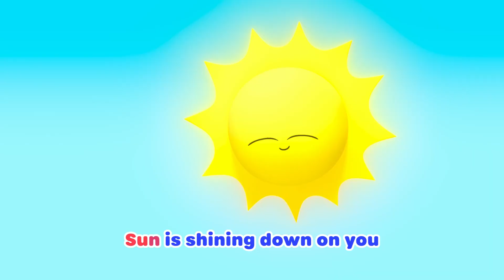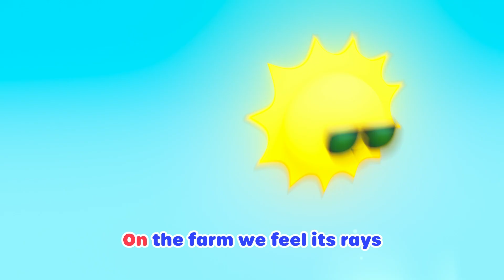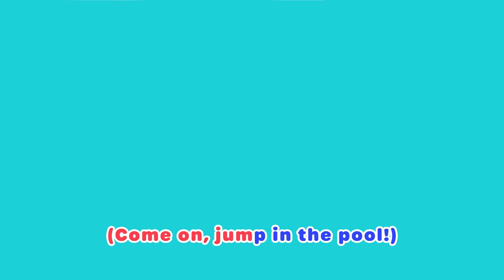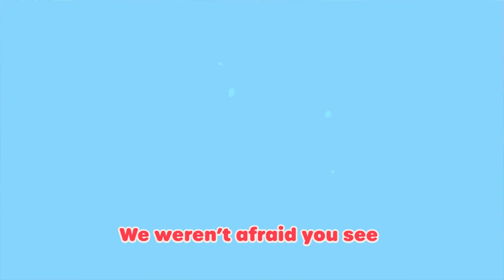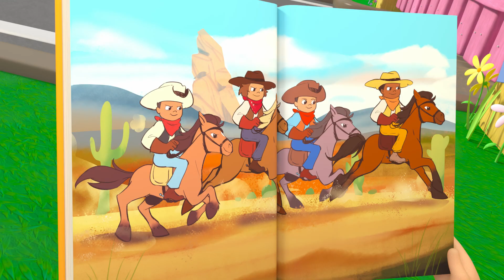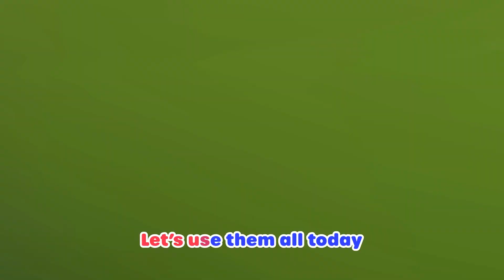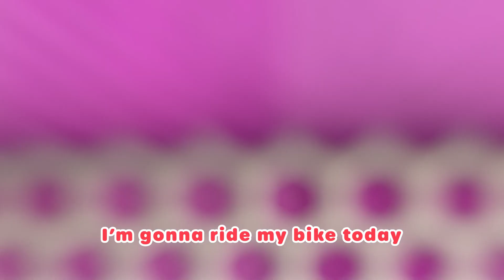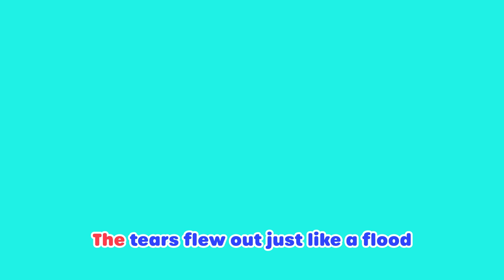💦 Summer Splash Song 💦 | Kids Road Trip - Songs and Stories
Sing along to the Splash song, the best summer song for hot days! Ella and Rishi have so much fun!

Kids Songs and Stories with Ella & Rishi
Join Ella and her friends Digley and Dazey, Buster, Scout and everyone at Lellobee City Farm, as we sing along to fun kids songs and enjoy imaginative stories from Lellobee Friends! Each episode explores a huge array of subjects: from the environmental to any social, emotional, and educational developmental skills (Caring, Sharing, Nurturing, Patience, Collaboration, Teamwork, Exercise) to Hard Learning (Counting, ABC’s, Animal Sounds).

In this compilation, we present Lellobee City Farm, a new kids cartoon show from the creators of CoComelon. It is a fun, music-based show for preschoolers, 2-5 years olds. The show is set in the fantastical urban micro-farm, where neighborhood kids gather to play, sing, help each other and learn.

🎶 LYRICS 🎶

It’s hot, hot, hot outside
Yeah, that means it’s water time
Everybody needs a drink
So refreshing
Don’t you think?
Drink, drink, drink it up
Water, water in your cup

Drink, drink
Drink the water
Drink, drink
Drink the water
Splash, splash
Keep it cool
Splash, splash
Water rules!

Pour some water on your head
Dance around with all your friends!

Pour, pour
Pour the water
Pour, pour
Pour the water
Splash, splash
Keep it cool
Splash, splash
Water rules!

Sprinkle water all around
For the grass that’s on the ground
You can jump in water too
Yeah you know just what to do

Jump, jump
Through the water
Jump, jump
Through the water
Splash, splash
Keep it cool
Splash, splash
Water rules!

Fun with water is so great
Now it’s time to celebrate
Let’s all have an ice cold drink
Hear the ice cubes clink, clink, clink

Drink, drink
Drink the water
Drink, drink
Drink the water
Water’s great
Where good things grow!

📢 SOCIAL MEDIA 📢

🎞 EPISODE TIMESTAMPS 🎞

00:00 Splash Song
02:07 The Sunny Song
04:15 Rain Rain Go Away
06:14 Swimming Pool Splashes!
08:08 Thunderstorm song
10:23 Earth day
12:22 Stargazing Lullaby
14:23 Be a Bee Dance
16:23 Bunny Bun Buns Magic Egg Hunt
18:29 Caterpillar Butterfly Song
20:28  Harvest Festival
22:28 Chinese New Year
24:28 Yoga
26:27  Pumpkin Patch
28:26  Ten Little Buses
30:30 I Love Grandma
32:34 Five Little Ducks
34:34 Reading
36:33 The Five Senses Shakedown
38:34 Bingo
40:34 Carnival
42:37 Chinese New Year
44:34 Yes Yes Vegetables
46:33  Big Sister Lettie / Lambing Time
48:35 Mary Had a Little Lamb
50:37 You Can Ride A Bike
52:38 The Silly Little song
54:39 Halloween Dress Up
56:38 The Teamwork Song